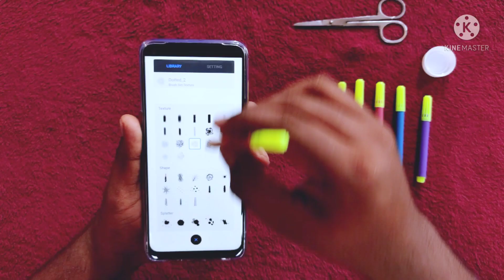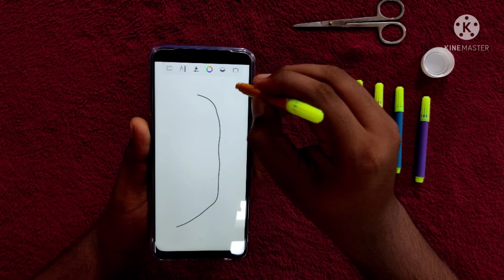How to make a stylus easily/Make stylus with a sketch pen/Stylus DIY/ Smart pen for android.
Hi friends welcome to VI CREATE.
This channel is based on Art & Craft, you can expect more videos based on this subject.
In this video I'm going to show you how to make a stylus for any smart phone or tablet with just a sketch pen.
so please watch the video completely.